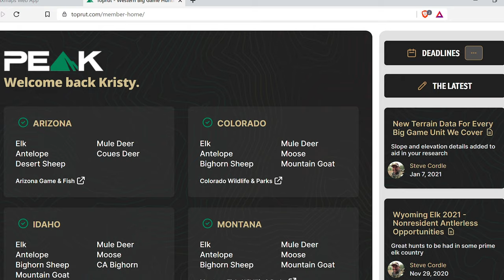OnX Hunt Teams Up with Top Rut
Hunters have come to rely upon OnX Hunt for mapping needs both in and out of the field. But now, OnX has partnered with Toprut to help hunters strategize western big game applications in eight states! Toprut provides unit profile information, hunt quotas, draw odds, harvest information and more. Combined with OnX Hunt, this is the perfect combination to help you strategize your hunting season. And, Toprut is FREE to OnX Hunt elite members. Watch the latest Pursue The Wild, Tips From The Wild with Kristy Titus to learn more.